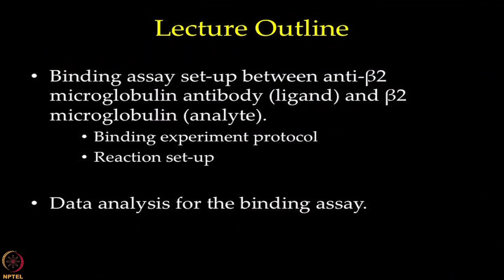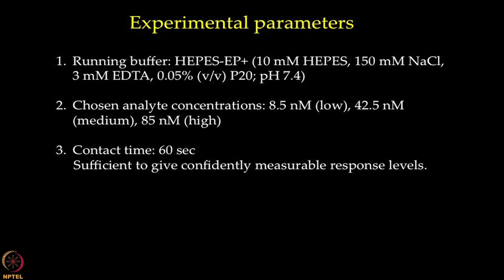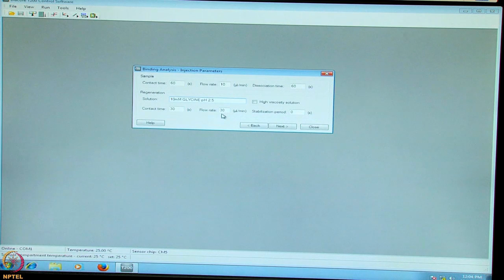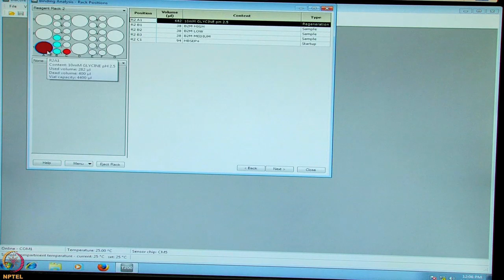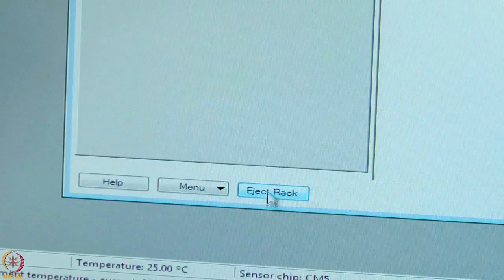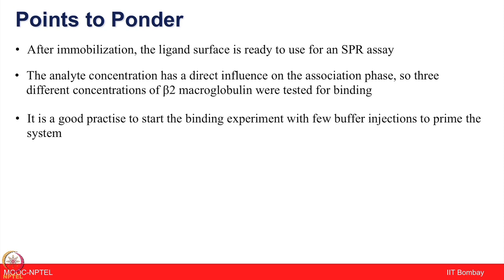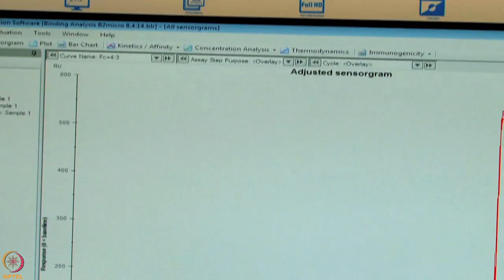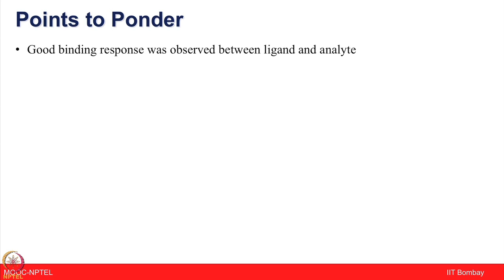Lecture 34 : Protein-protein interaction study: Binding analysis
Protein-protein interaction studies, Refractive Index Change, Screening Analysis, HBS-EP+ Running Buffer, Beta-2 microglobulin protein, Report Point, Sensorgram adjustment